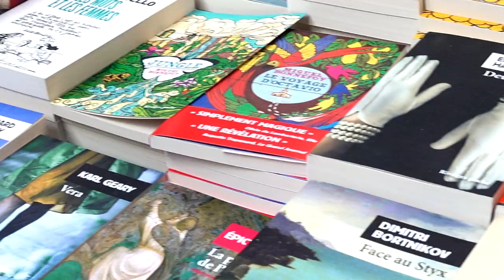Dany Laferrière - Vers d'autres rives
À l'occasion du festival international 2019 du livre et du film "Etonnants Voyageurs" de Saint-Malo, rencontre avec Dany Laferrière autour de son ouvrage "Vers d'autres rives" aux éditions de l'Aube.